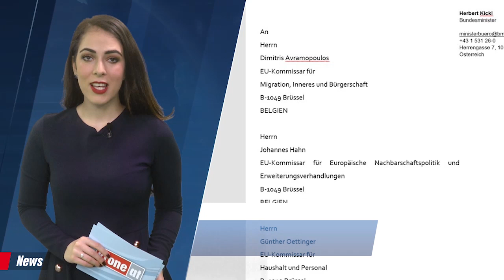Silvester: Nasenbruch war Notwehr ++ BMI schlägt in Brüssel Alarm | krone.at NEWS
Keine Strafe gibt es für ein Opfer sexueller Gewalt, das sich zur Wehr gesetzt hatte, Innenminister Herbert Kickl befürchtet eine neue Migrationswelle und die türkische Wahlbehörde hat eine Neuauszählung in Istanbul abgelehnt – das sind unsere Schlagzeilen am 09. April 2019.